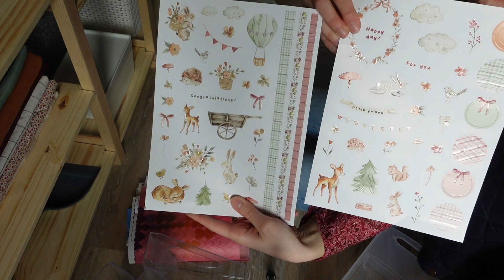AMENAGEMENT CELLIER I PARTIE 2 rangement et organisation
Me re-voilà avec la seconde partie de l'aménagement de mon cellier.
Voici le lien de la première partie :
Vous y trouverez toutes les infos et référence.

Pour me suivre sur Instagram : junila.m

A bientôt.